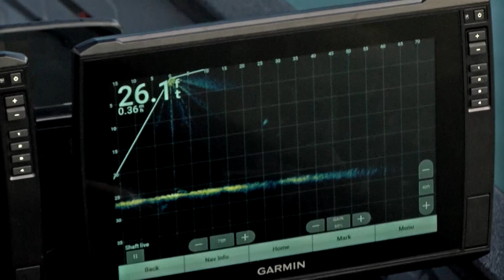Jason Christie's key baits to win the 2022 Bassmaster Classic